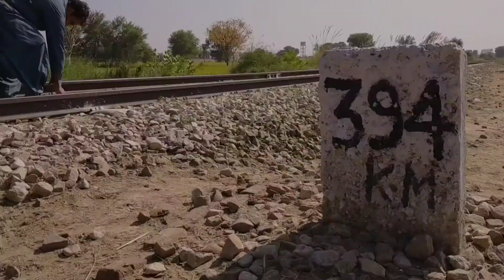Realme 5i Camera Test | Best picture of Realme | Realme 5i Review